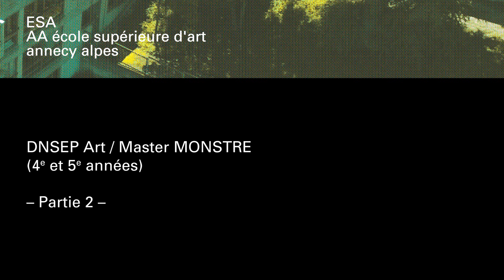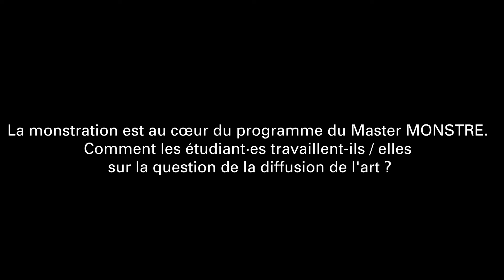#2 Le DNSEP Art / Master MONSTRE (4e et 5e années) à l'ESAAA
Julie Portier, critique d'art, commissaire d'exposition et co-coordinatrice des 4e et 5e années Art à l'ESAAA présente le Master MONSTRE – l'option Art en 2e cycle, qui permet aux étudiant·es d'obtenir un Diplôme national supérieur d'expression plastique (DNSEP / niveau Master)